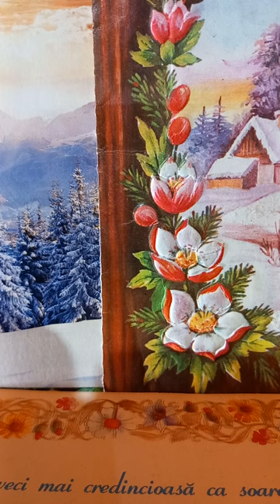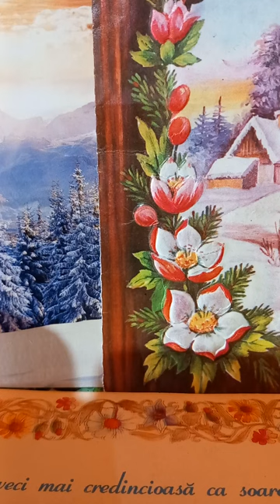Harriet Lummis Smith-Pollyanna.3.Pollyanna.Flori de portocal.16.Gladys se ține de joc